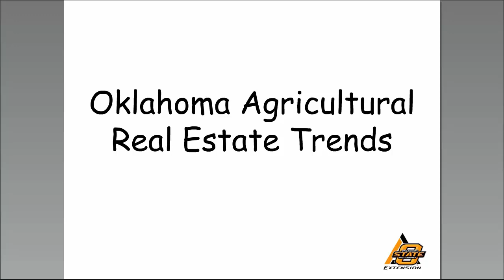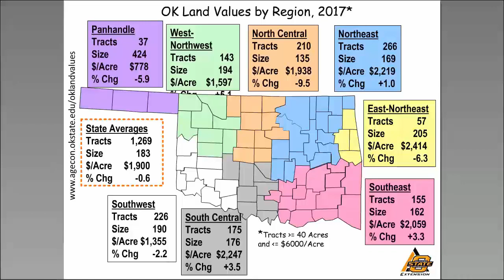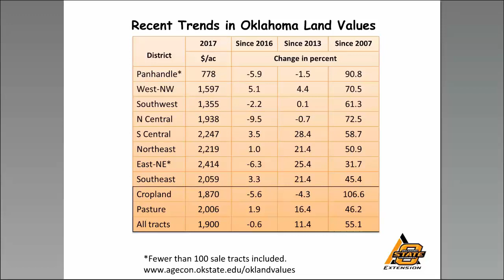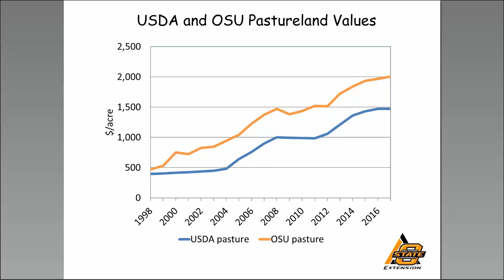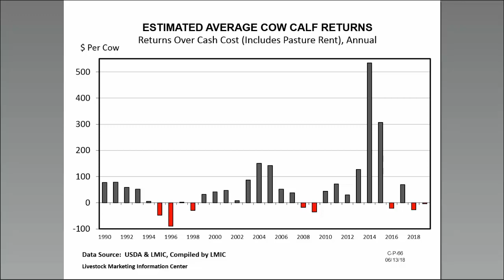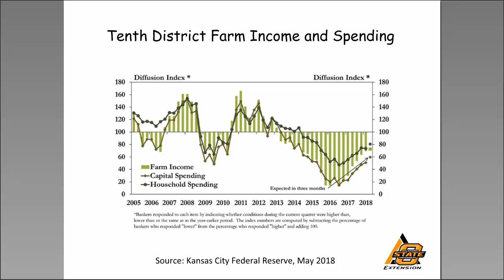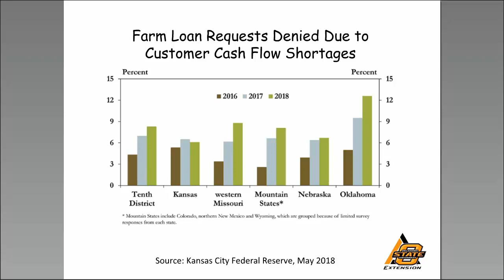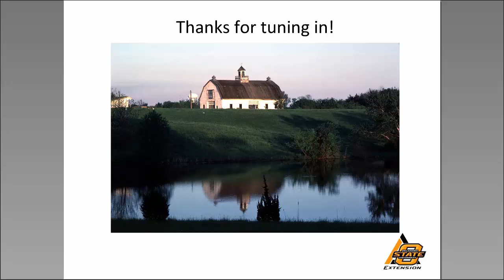Oklahoma Land Values 2018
Discussion for current prices for both crop and pasture lands and price projections for the near future.